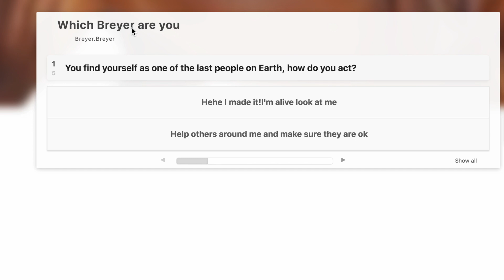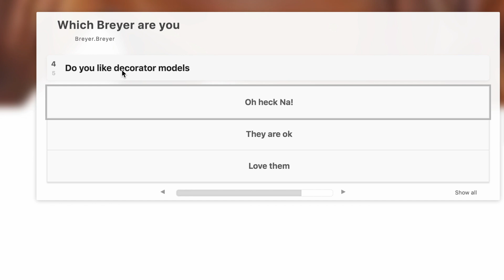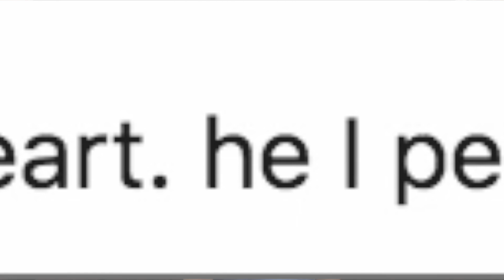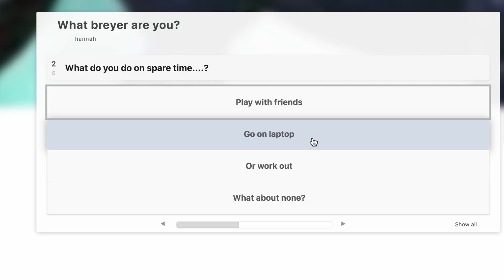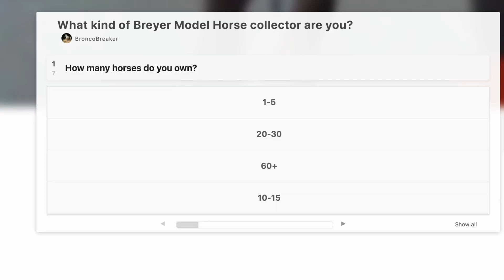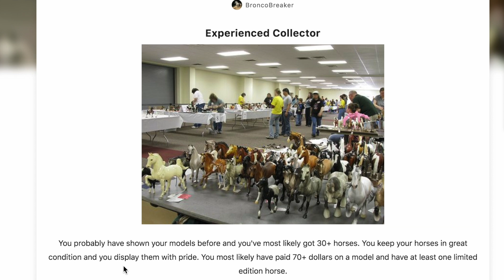WHAT BREYER AM I?!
Who knew I'd be such HECKIN FANCY ponies? Thought this would be a fun casual video for y'all! Plus who doesn't LOAF figuring out what of something they are?
Wanna figure out what Breyer you are? Here are the links to each quiz!
Let me know what results y'all get down below!
FIND ME ON THE INTERWEBS -
Etsy || InfinityBreyersCo
Snupps || Infinity_Breyers